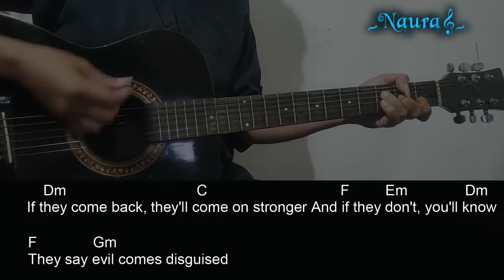Good Charlotte - The River Guitar Chords Lyrics